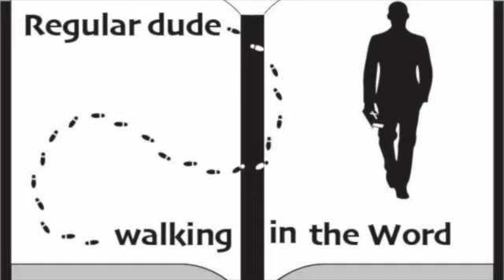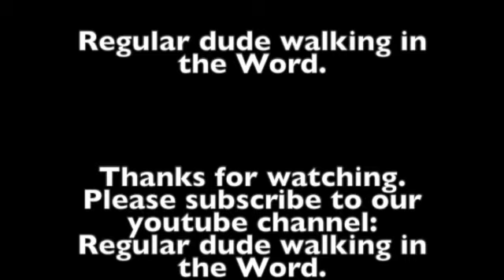Episode 65 Joshua.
"I followed the Lord wholeheartedly."
- Caleb.
Joshua 14:6-15.

Join us today as we continue our discussion about the book of Joshua. Two books that I have found helpful in my study of Joshua are Victorious Christian Living by Alan Redpath and Joshua and the flow of Biblical History by Francis A. Schaeffer.  Some of the information in this episode comes from the commentary from J. Vernon McGee and also notes from Chuck Smith. I also like to use resources from David Guzik, Ray Stedman. Skip Heitzig and Henry Morris in my studies.  A final commentary I have been using and really like is "The Bible for Everyone" by N.T. Wright. This episode was filmed on location in Sarasota, Florida. Feel free to watch any of our other videos on you-tube going through the book of  Genesis, Exodus, Leviticus, Numbers, Deuteronomy, Joshua, Galatians, Ephesians, Philippians,  Colossians, 1st and 2nd Thessalonians, Esther, Matthew, Titus, Judges, Jonah, Ruth, Mark, 15 prophecies of the birth of Jesus, Christmas week, Passion Week, Blessings from hurricane Ian, and also Psalm 23.